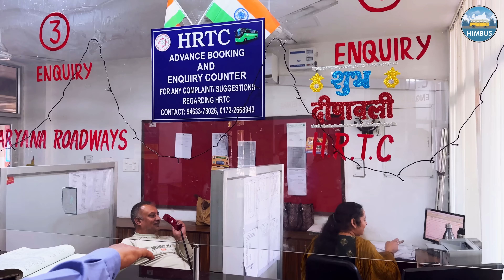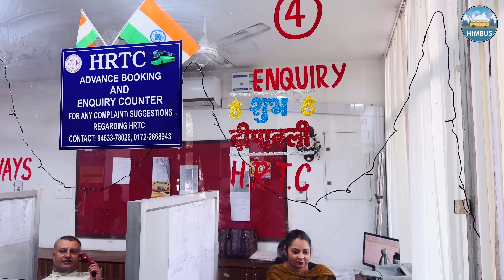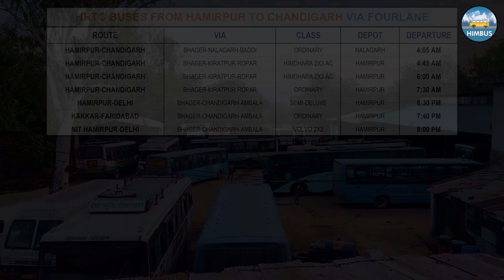CHANDIGARH TO HAMIRPUR | चण्डीगढ़ से हमीरपुर का सफर 3.5 घंटे में | HRTC Travel Guide | Himbus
Aaj hum karenge Chandigarh se Hamirpur ka safar sirf 3.5 ghante mein! Ready ho jaye HRTC Himdhara bus ke sath ek adventurous journey ke liye, jisme sath mei milenge Kiratpur-Manali fourlane road ke khoobsurat nazare. Toh iss video mei end tak bane rahe aur hamirpur ke safar ka maja le.